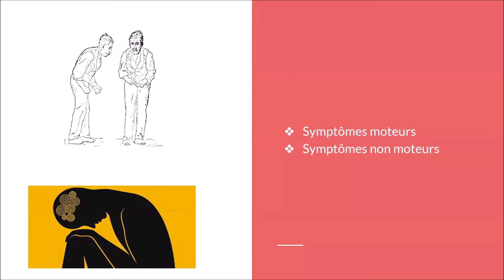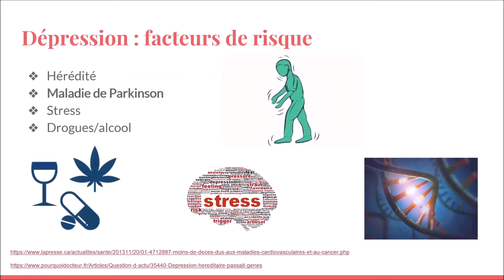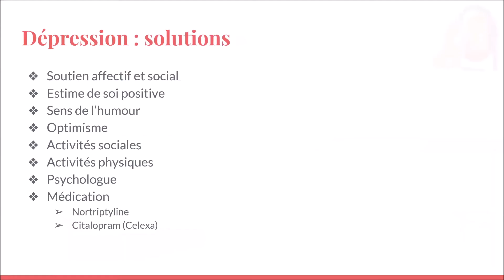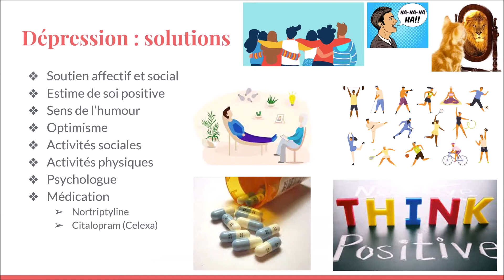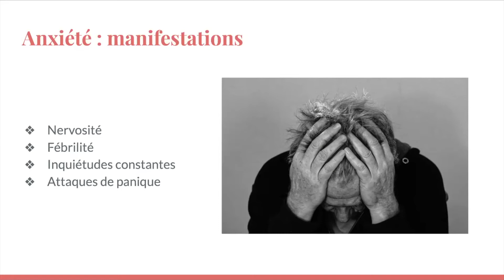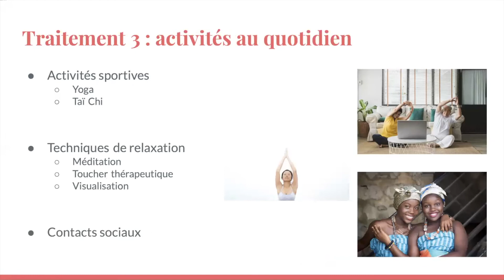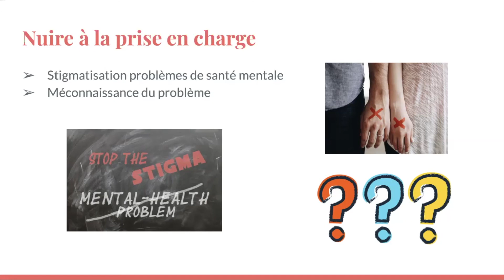Capsule #14 : La dépression et l'anxiété dans la maladie de Parkinson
✨LE PARKINSON DÉMYSTIFIÉ  !✨
Cette semaine, nous aborderons les manifestations, les facteurs de risque, les solutions ainsi que les limites des traitements de la dépression et de l'anxiété chez les patients de la maladie de Parkinson.
Merci à Flavie Detcheverry et Laurie Beauvilliers pour la réalisation de cette quatorzième capsule vidéo ! 🙌
Bonne écoute ! 🎬